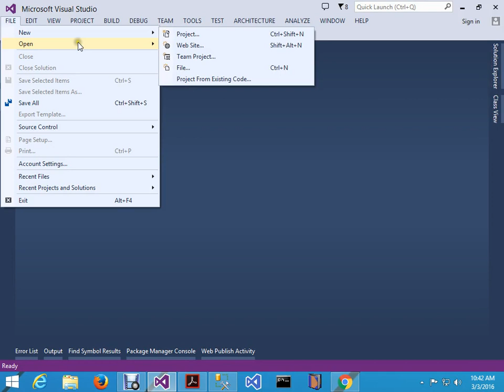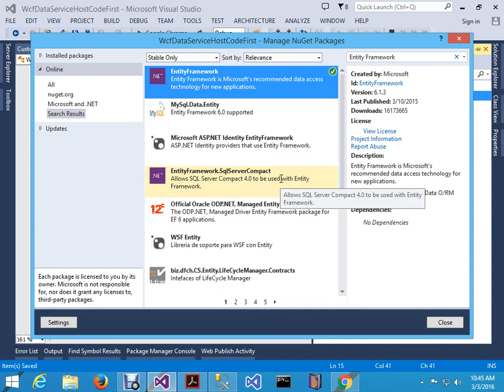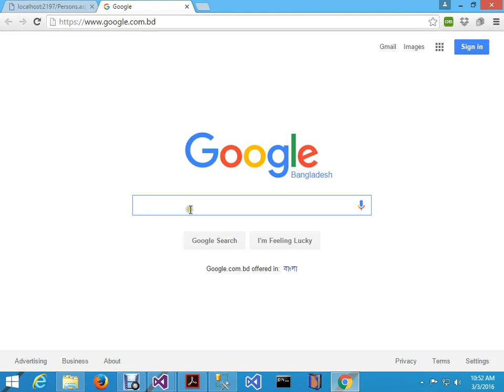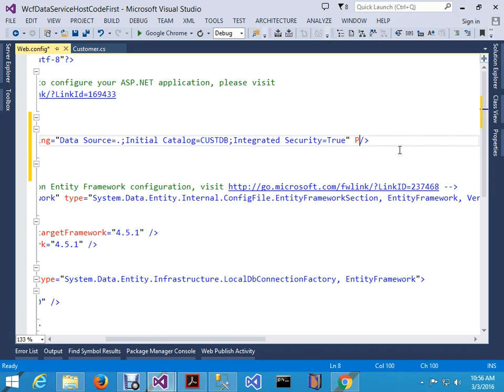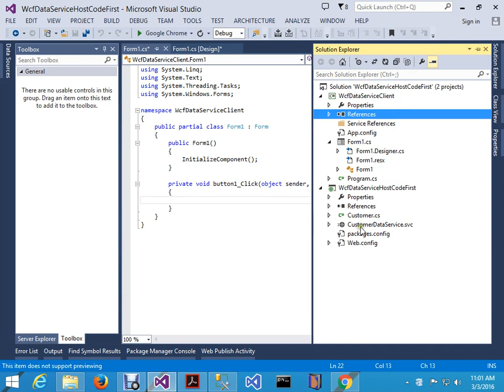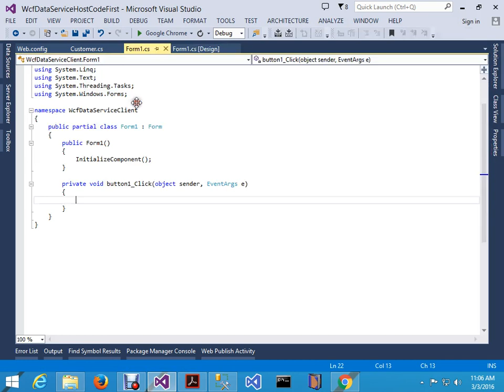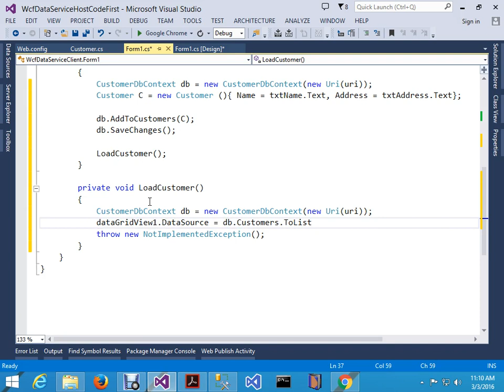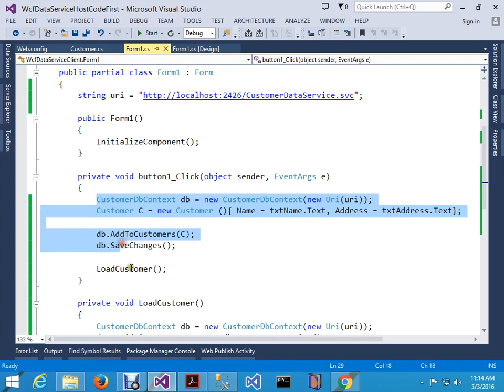WCF Data Service Host Code First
IIt's will help you how to create WCF Data Service Host Code First in.